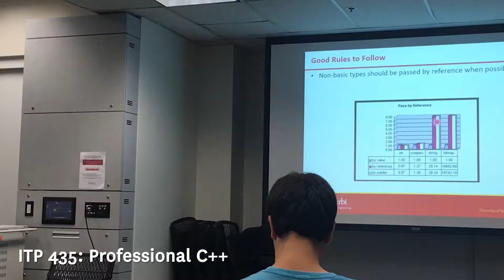Meet the Students: Yingyu, Computer Science, '19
Follow her on Instagram @yingyu_sun